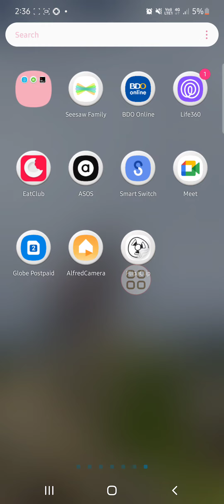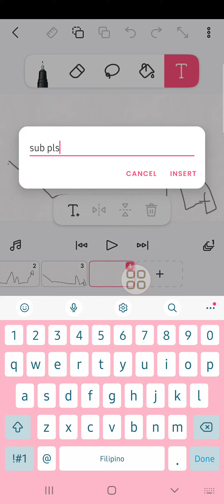pls sub and like